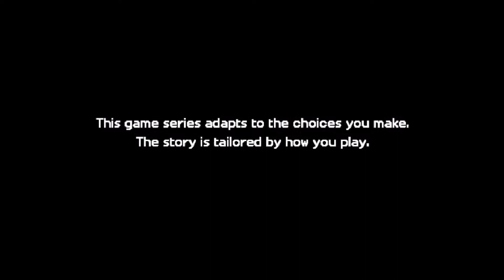Minecraft Story Mode S2E3 | Jailhouse Block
Hello everyone, welcome back to some more Minecraft Story Mode. Today we complete episode 3 of season 2 in one video with no cuts/editing. Enjoy!